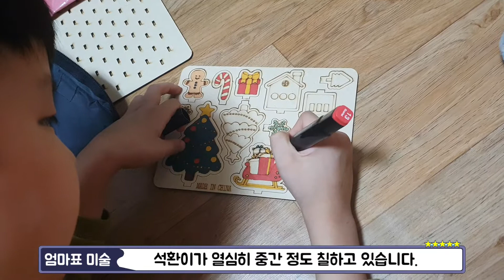크리스마스 우드아트 초등교사 엄마표 미술놀이(with. 생후 113일 반려묘 아기고양이 행복이)